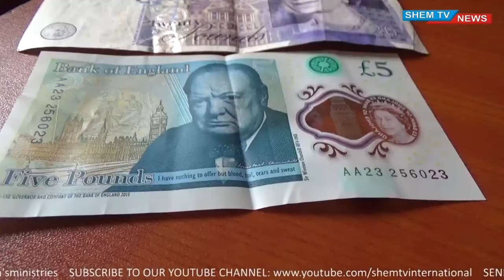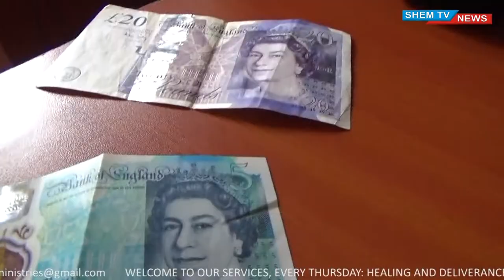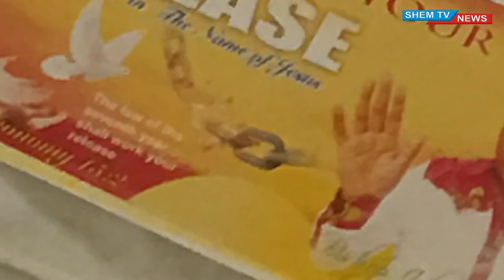Testimony of Vicky Cherono Bii (Prophecy about her life came true - Bishop John Ngetich)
Vicky Cherono Bii Prophecy about her life came true after prayers by Bishop John Ngetich, and she is in London,